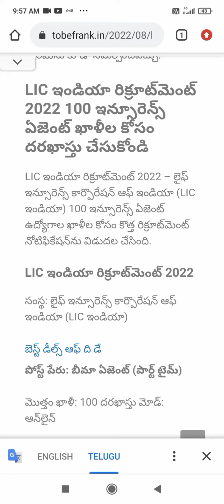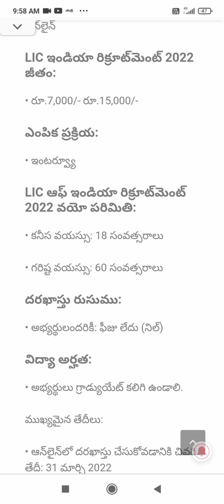LIC Recruitment 2022 vacancis 100 job notification telugu